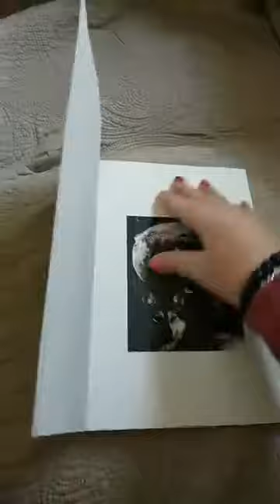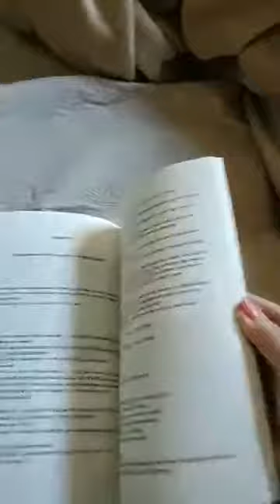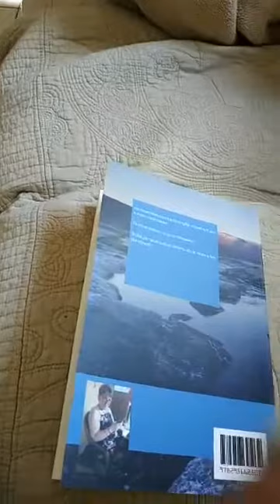fibromyalgie et éveil, leurs points communs 1